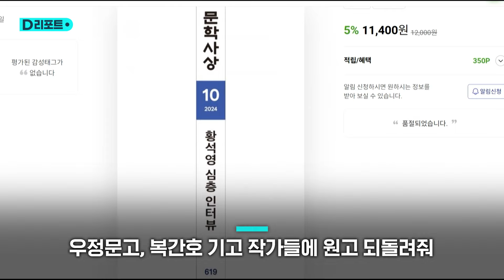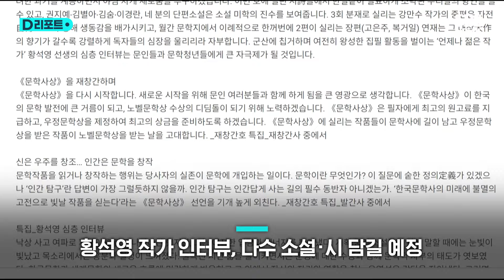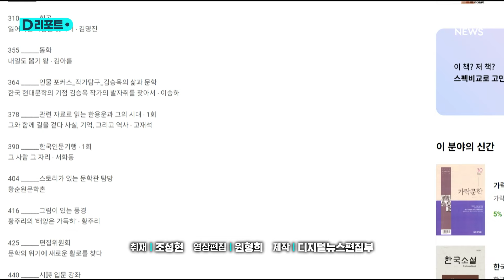재창간 홍보하더니…문학사상 복간 '올스톱' / SBS /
폐간 수순을 밟다 부영그룹 이중근 회장 측에 인수돼 이달 재창간호 출간이 예정됐던 문학 월간지 '문학사상' 복간이 사실상 무산됐습니다.

부영그룹 측은 재출간이 지연된 거라고 설명했지만, 향후 출간 일정에 대해선 특별한 설명을 내놓지 않았습니다.

문학사상 재창간호에 기고한 A 작가에 따르면 재창간을 준비하던 우정문고 측이 사과 편지와 함께 원고를 되돌려 보냈습니다.

사과 편지에는 재창간호 출간이 불가능해졌단 내용이 포함됐을 뿐 구체적인 사유는 없던 걸로 전해졌습니다.

문학사상 재창간 작업을 이끌어온 우정문고 대표도 복간 무산 후 사직한 걸로 확인됐습니다.

재창간호는 원고 수집과 교열, 편집 등을 모두 마무리하고 인쇄를 앞두고 이중근 회장의 최종 감수 과정에서 출간 결정이 번복된 걸로 알려졌습니다.

일부 온라인 서점엔 미리보기 형태로 목차와 주요 내용이 먼저 공개됐는데, 황석영 작가 특별 인터뷰를 비롯해 소설가 권지예 김별아, 김숨, 복거일 등의 소설이 담길 예정이었습니다.

또 강신애, 강은교, 고두현 등의 신작 시와 에세이, 희곡 등도 담길 예정이었습니다.

앞서 부영그룹은 이중근 회장의 사회공헌 활동 일환으로 문학사상 인수 사실을 홍보하는 자료를 내기도 했습니다.

이 회장은 자료에서 "전통있는 문학사상 복간을 통해 문학인들의 창작활동을 장려하고 국민들의 문화 수준을 높이며 지식정보화 시대의 길을 밝히는데 노력하겠다"고 말했지만, 이번 재출간 중단과 관련해 이렇다 할 설명을 내놓지 않고 있습니다.

(취재 : 조성현, 영상편집 : 원형희, 제작 : 디지털뉴스편집부)